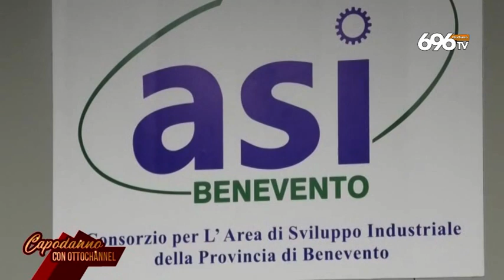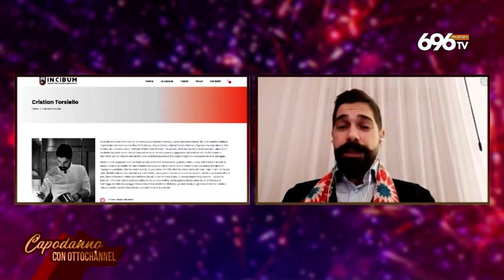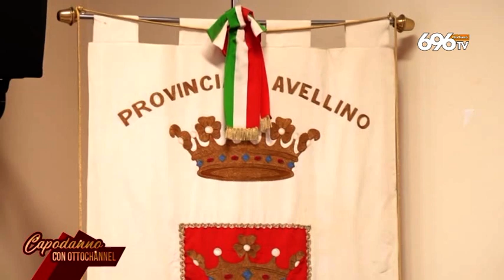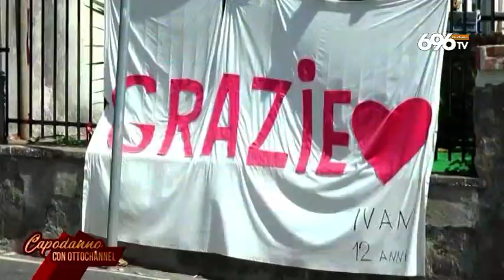Diretta di Capodanno - parte seconda